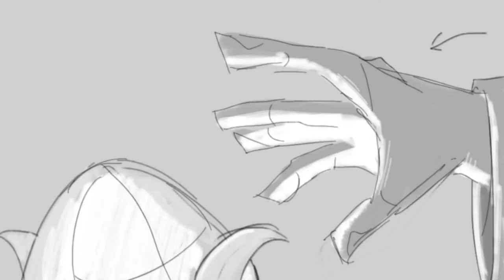Malik’s Return (Assassin’s Creed Animatic)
WARNING: this animatic contains graphic (ish) depictions of bodily harm/injury, as well as blood

A project for school done within a few days! I’m super happy with how it turned out, and I had a blast completing this!
Love the cast and characters, and their voices and performances are a blast to work with.
(Also AC1 has some of the best writing in the whole series, don’t argue with me on that)
Audio is from Assassin’s Creed 1 2007, distributed by Ubisoft. Featuring the voices of Peter Renaday, Phillip Shahbaz, and Haaz Sleiman